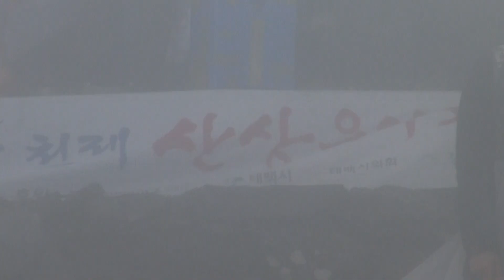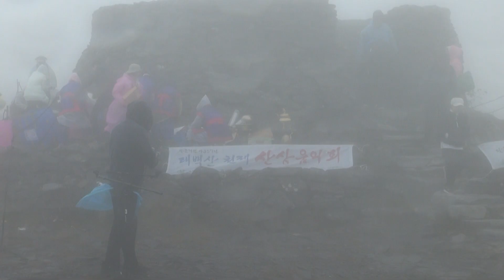창작타악퍼포먼스 태극, 단군기원 4357년 개천대제, 태백산 천제 산상음악회, 태백문화원, 태백산국립공원 천제단 20241003